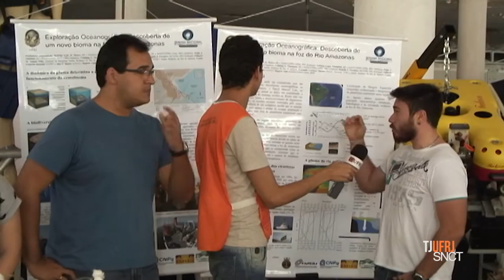SNCT2015 TJ mostra estande que chamou atenção dos visitantes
O TJ falou com os estudantes dos projetos Microbiologia e Exploração Oceânica da UFRJ. Eles mostraram o que estão apresentando na SNCT.